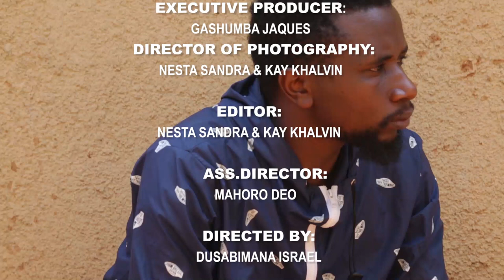URUGO GITOS1EP6//SAKE AKOREYINTAMBARA MUKABARI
KORA LIKE & COMANTAIRE UBEHO NTARUNGU